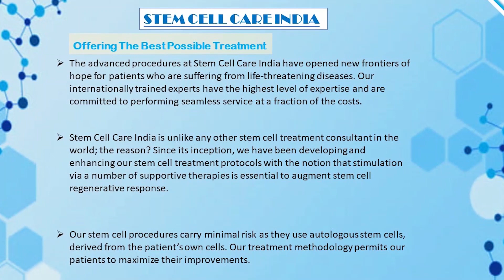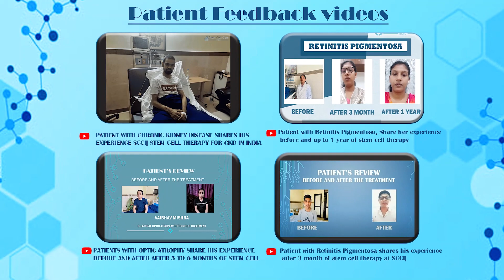The Patient From the USA Shares His Experience After Stem Cell Therapy For CKD With Degenerative SD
The Patient From USA Shares His Experience After Stem Cell Therapy For CKD (Chronic Kidney Disease ) With Degenerative SD |Best Stem Cell Center In India For Chronic Kidney Disease | How Can I treat Chronic Kidney Disease  | Chronic Kidney Disease Treatment  |  Chronic Kidney Disease Treatment In Delhi | Stem Cell-Based Therapy for Chronic Kidney Disease  | Stem Cell for Chronic Kidney Disease |

At Stem Cell Care India, Chronic_kidney_disese_treatment includes a unique combination of therapies including stem_cell_therapy,. and supportive therapy, The duration of treatment is based on the patient’s severity and state and it ranges from 3-4 days.

stem cell therapy is highly anti-inflammatory, reducing levels of chronic inflammation within the body to levels that allow healing to occur when it is otherwise inhibited. In terms of Kidney_Disease, the levels of inflammation would be high throughout the body. By lowering inflammation markers to normal levels, the body can begin to regenerate the tissue required for normal function.

Possible Improvements
Most Chronic Kidney Disease (CKD) patients treated with stem cells usually observe improvements in the following areas:

BUN and creatinine levels normalizing
Improved filtration
Balancing salts and minerals
Prolonging the cell death cycle
Slow down disease progression

Stem Cell Care India carries extensive experience in treating chronic renal diseases using proven treatment protocols like MSCs. We have seen great improvements in renal function and associated symptoms. Disease progression is observed to be remarkably slower after the MSCs transplantation which significantly delays the need for dialysis and renal transplantation.

To know more about Chronic Kidney Disease With Degenerative Spinal Disc and its treatment at Stem Cell Care India, please visit

Working Hours

Monday – Saturday
8.00 AM to 8.00 PM

Consultation Hours
10:00 AM – 2:00 PM
3:00 PM – 7:00 PM